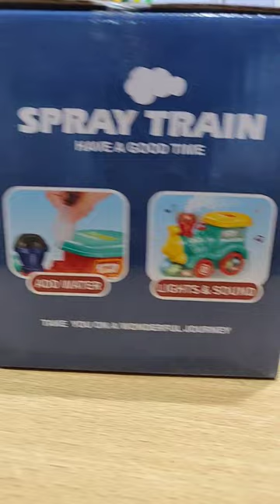Spray Train Toy for kids|| Smoking Train|| Steam Engine Toy